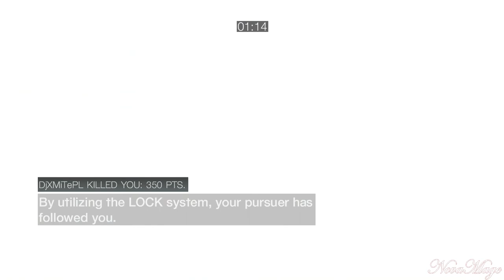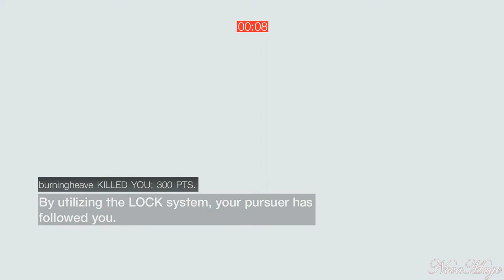Episode 208 : The Thief \ Live Comm \ Wanted \ Venice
Another good match with one of my favorite characters of this MP, the Thief :D

Hope you enjoy the game and live comm! :)

-- Credits --